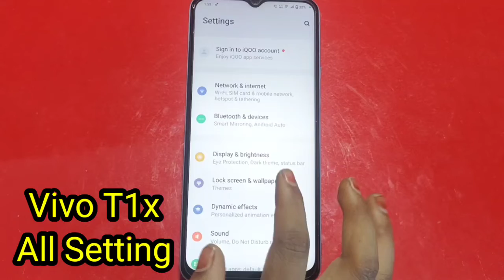How to change notification ringtone in Vivo T1x , Vivo T1x mein notification ringtone Kaise change K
How to change notification ringtone in Vivo T1x ,
Vivo T1x mein notification ringtone Kaise change Karen